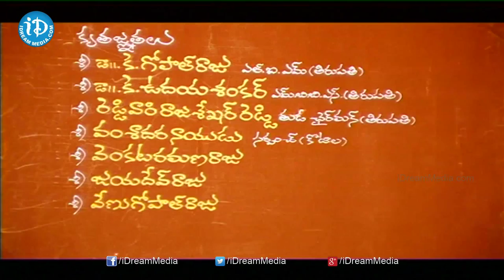Manavarali Pelli Telugu Full Movie || Harish, Soundarya, Brahmanandam || P N Ramachandra Rao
👉 Episode 1 Watch Manavarali Pelli / Manavarali Pelli is a Telugu Film, Starring Harish, Soundarya, Brahmanandam, Kota Srinivasa Rao, Kaikala Satyanarayana, Babu Mohan, Showkar Janaki and others. Screenplay & Directed by P.N. Ramachandra Rao, Produced by M. Dasaratha Raju.